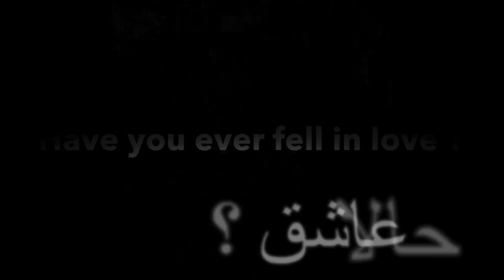تا حالا عاشق شدی have you ever fell in love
سلام ، من هرهفته با یه موضوع جدید به سراغ مردم میرم و ازشون در مورد اون موضوع میپرسم ، اگه میخواین ویدیوهای دیگه ی من رو هم ببینید لطفا کانال من رو سابسکرایب کنین و به دوستاتون پیشنهاد بدین ، حتی اگه خودتونم موضوع خاصی مدنظرتونه که میخواین راجع بهش از مردم بپرسم حتما بهم بگین، از طریق ایمیل یا کامنت ! مرسی
این هفته به شهر زیبای بروکسل رفتم و از مردم پرسیدم ایا تا حالا عاشق شدن؟